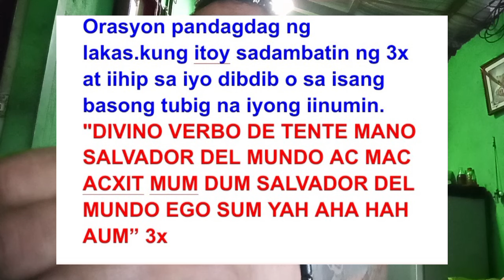Orasyon pandagdag lakas sa katawan